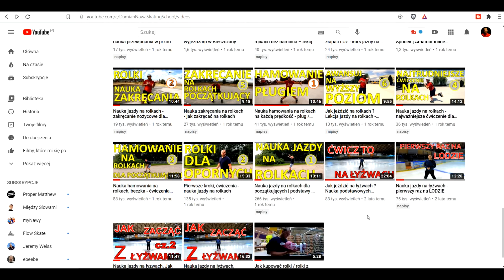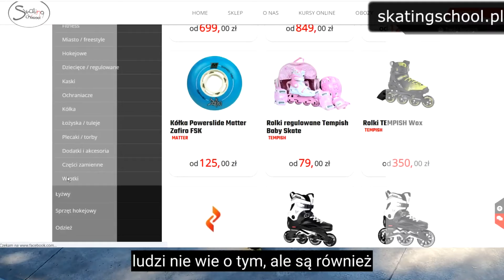ROLKI nauka jazdy dla początkujących ( LEKCJA 1/7 ) Podstawy jazdy na rolkach dla dzieci i dorosłych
💥Kurs jazdy na rolkach + 2gi kurs GRATIS w linku niżej 👇
💥Jeśli szukasz rolek, możesz je kupić w moim sklepie a w prezencie otrzymasz kurs za 1zł (kliknij aby poznać KOD)👇

Film jest pigułką bardzo ważnych informacji dla każdego początkującego rolkarza. Chcesz się nauczyć jeździć na rolkach - te informacje znacznie Ci umilą i ułatwią cały proces nauki.

Lista:
0:00 - ROZGRZEWKA I TRAWA
1:30 - 3 ZŁOTE ZASADY
4:31 - UPADKI NA ROLKACH
8:55 - POZYCJA ROLKARSKA
9:40 - PODSTAWOWA RÓWNOWAGA
11:02 - KROK ROLKARSKI
13:24 - ZACZYNAMY JEŹDZIĆ - PINGWIN
18:27 - ASPEKT PSYCHOLOGICZNY
19:55 - PODSUMOWANIE
20:36 - NAPISZ KOMENTARZ :)

Zapraszam na moje zajęcia na Śląsku w wielu miastach aglomeracji, m.in. Katowice, Chorzów, Tychy, Sosnowiec, Dąbrowa Górnicza, Ruda Śląska i wiele innych pobliskich miast.